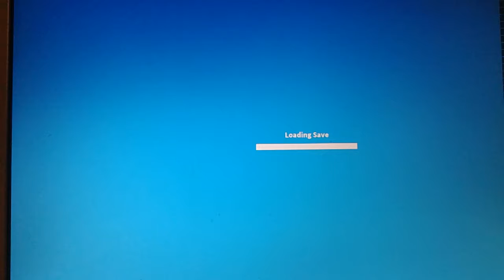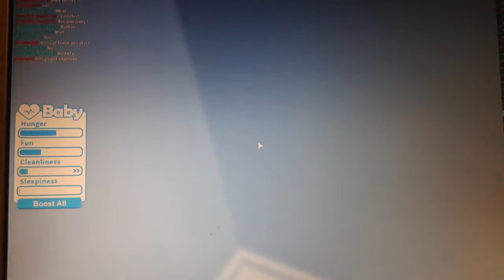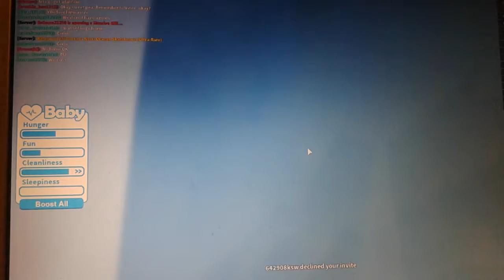Adopt me | Roblox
This is a video where i play the game adopt me on Roblox i think it's a pretty fun game maybe you should try it